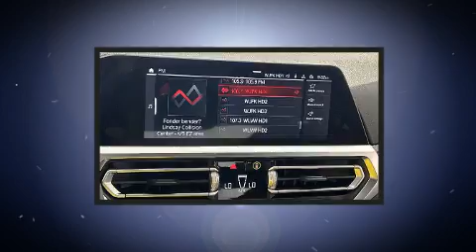2021 BMW M4 in Vienna, VA 22182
Experience driving perfection in the 2021 BMW M4. This 2 door, 4 passenger coupe still has fewer than 5,000 miles! BMW made sure to keep road-handling and sportiness at the top of it's priority list. Under the hood you'll find a 6 cylinder engine with more than 300 horsepower, providing a smooth and predictable driving experience. A turbocharger further enhances performance, while also preserving fuel economy. BMW prioritized handling and performance with features such as: leather upholstery, variably intermittent wipers, power front seats, a built-in garage door transmitter, heated seats, power door mirrors, and much more. Audio features include an AM/FM radio, steering wheel mounted audio controls, A 20 gigabyte hard drive, and 16 speakers, providing excellent sound throughout the cabin. BMW ensures the safety and security of its passengers with equipment such as: dual front impact airbags with occupant sensing airbag, front side impact airbags, traction control, brake assist, a security system, an emergency communication system, and 4 wheel disc brakes with ABS. For added security, dynamic Stability Control supplements the drivetrain. Come down to our dealership, allow us to demonstrate our commitment to excellence!